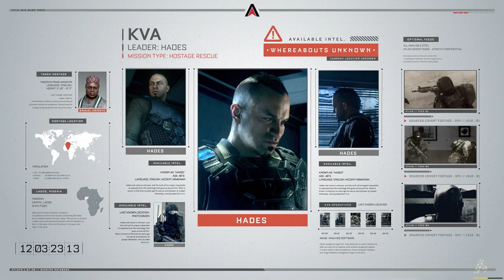Call of Duty: Advanced Warfare | Ep.3 Трафик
Hello everyone, dear friends!
You hit the channel Maximum Gaming DeonixChat | Neo.
I wish you a pleasant viewing, and please evaluate the movie)
I create a montage (GTA V), and let's play. Have a nice day!
Да=)